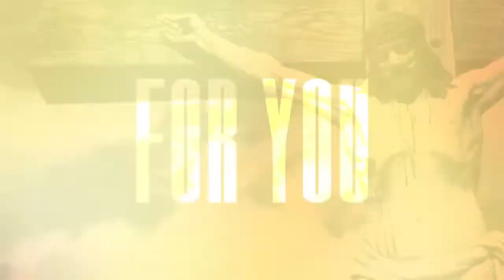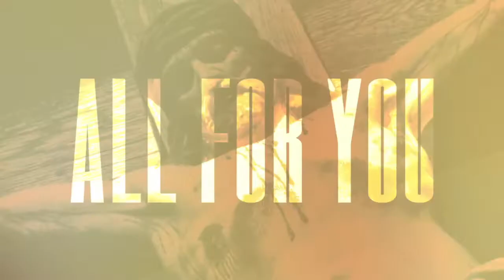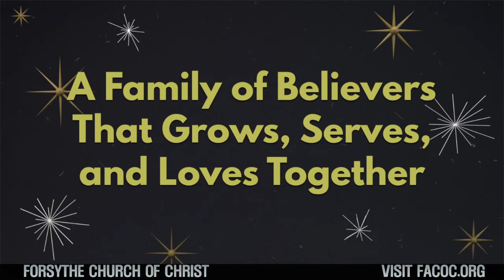"God With Us"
The presence of God is seen throughout scripture and creation.  Daniel Kirkendall looks at the gospel of Matthew to see what that means for me and you.